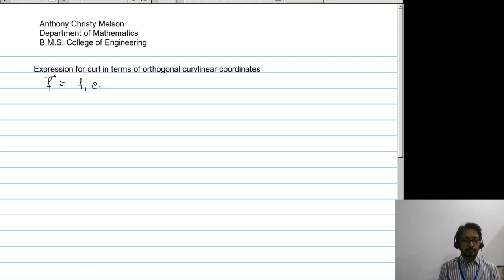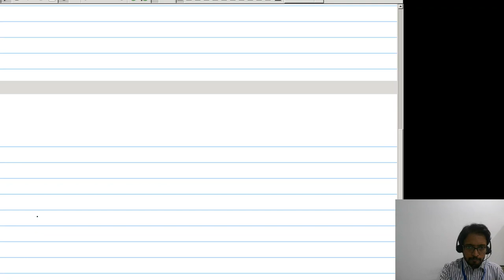M2, unit 5, L9: Curl in terms of Orthogonal Curvlinear Coordinates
Expression for Curl in terms of OCC